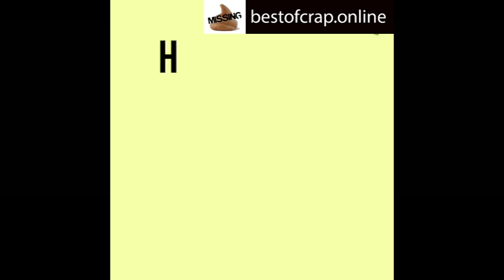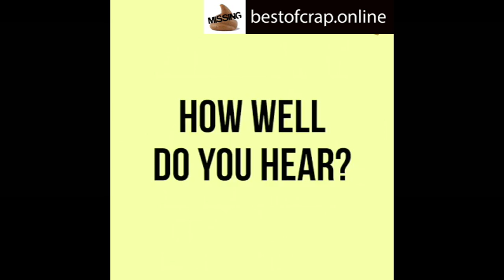Ears... How old are you?